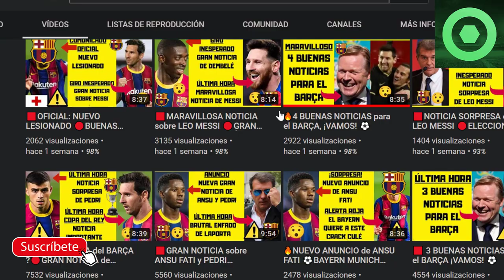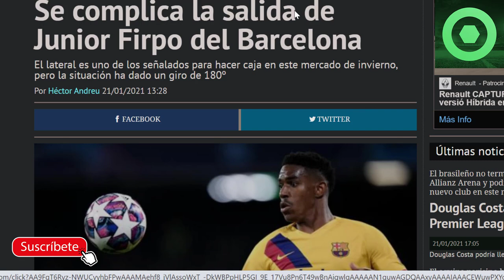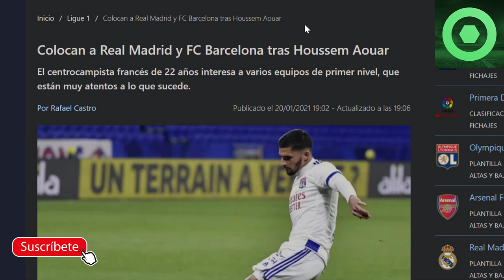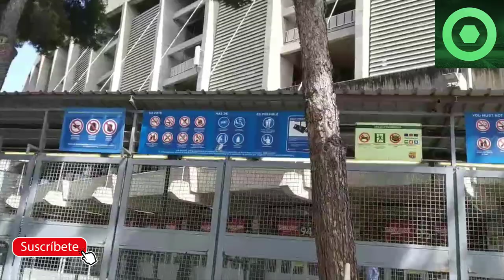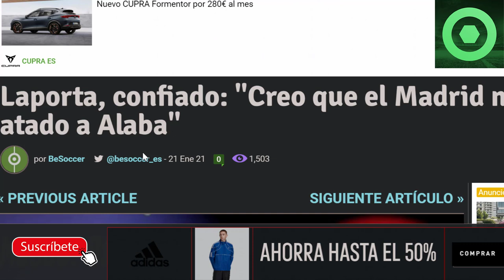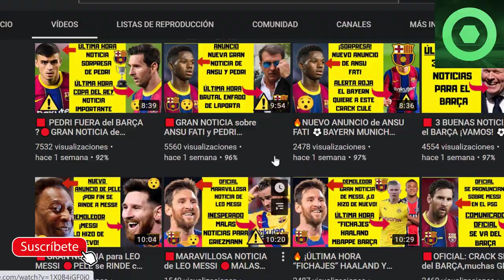🔥 LAPORTA sorprende con un NUEVO ANUNCIO 🔴SE LÍA con el FUTURO de MESSI 🔥NOVEDADES SALIDA de FIRPO ⚽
Fuentes:
besoccer
fcbarcelonanoticias
fichajes net